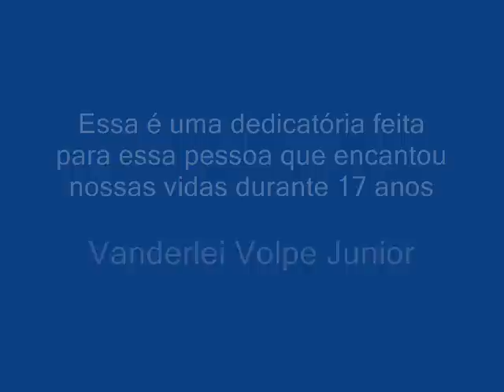Juninho movie perfeito - vanderlei volpe junior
Eternas lembranças de uma pessoa que marcou muito a vida de seus amigose familiares, e hoje lembramos dos otimos momentos que passamos juntos  ^^